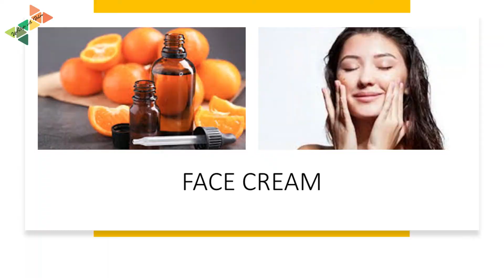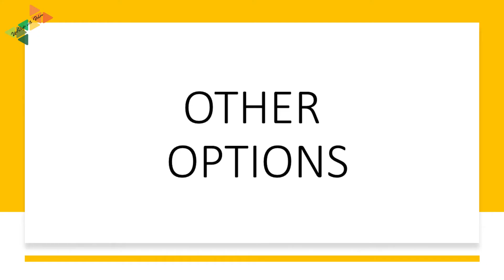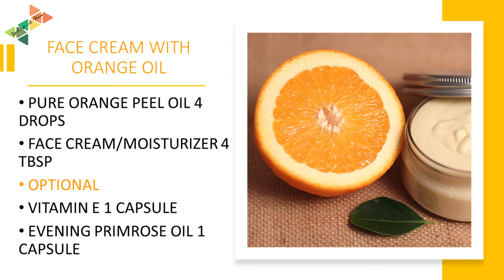HOMEMADE FACE CREAM AND BODY BUTTER WITH ORANGE PEEL OIL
TIME STAMPS
0:00 INTRO
0:16 BODY BUTTER WITH ORANGE OIL
1:40 FACE CREAM WITH ORANGE OIL
2:55 OTHER OPTIONS

WHERE TO BUY INGREDIENTS

EVENING PRIMROSE OIL
(FAMICOL)

VITAMIN E
(EVION)